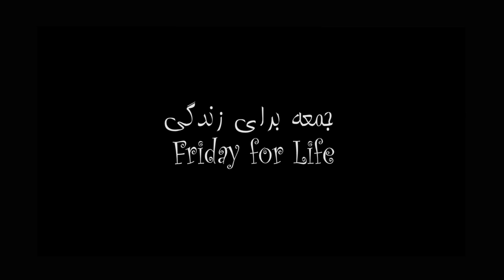Shahram Fetneh- Brisbane (Friday for Life) جمعه برای زندگی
از مجموعه جمعه برای زندگی